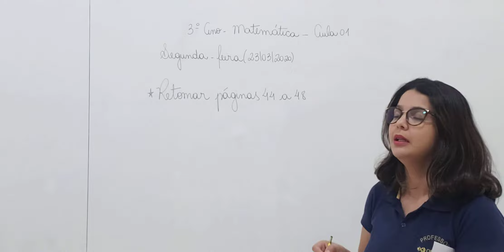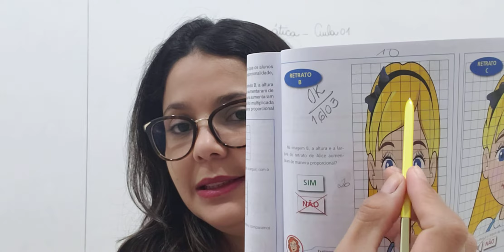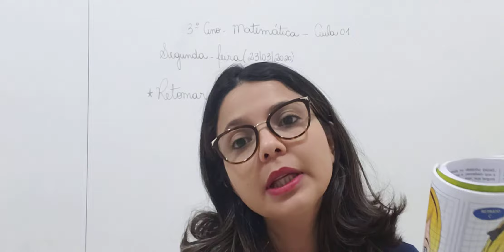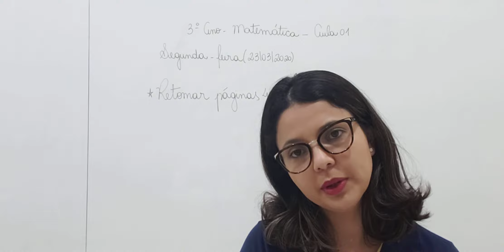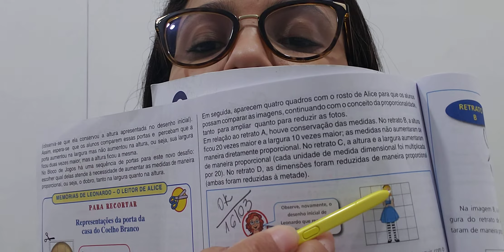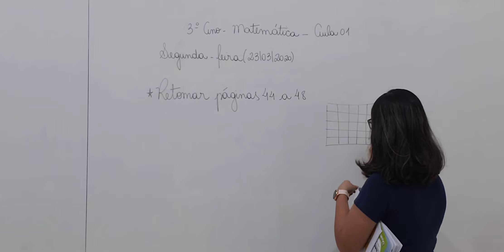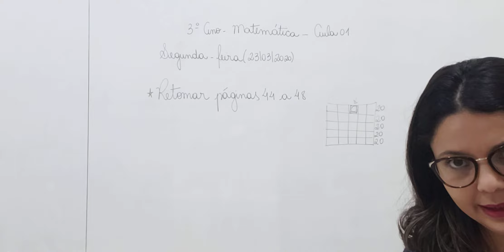AULA 1 MATEMATICA